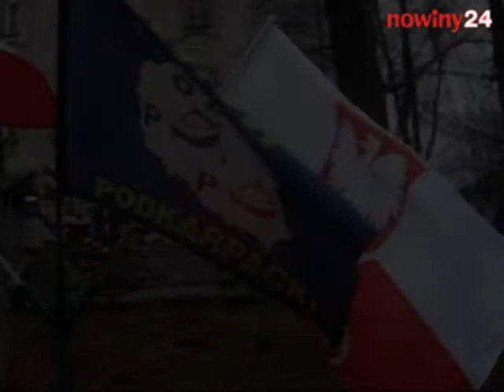Protest w szpitalu w Jarosławiu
Strajk pielęgniarek i pracowników obsługi w szpitalu psychiatrycznym w Jarosławiu.